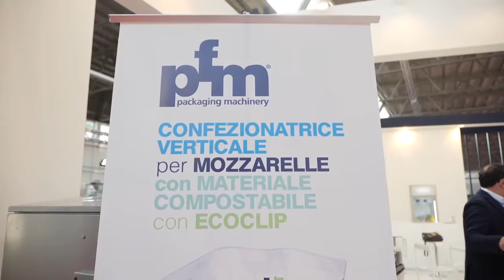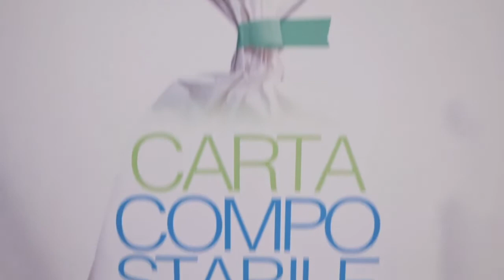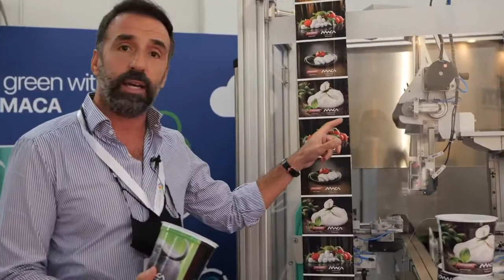Salone Industria Casearia e Conserviera Innovazioni 2021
Alcune innovazioni tecnologiche presentate al SIC 2021

Salone Industria Casearia e Conserviera
Biennale delle tecnologie lattiero Casearie e Conserviero. - Salone delle macchine,attrezzature e dei servizi per la trasformazione agroalimentare